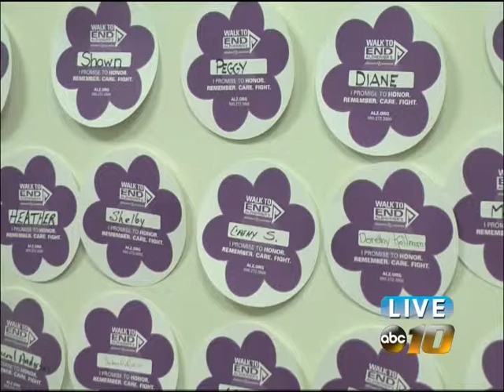Walk to End Alzheimer’s hopes to raise $57,000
Walk to End Alzheimer's hopes to raise $57,000 - Upper Peninsula ABC 10